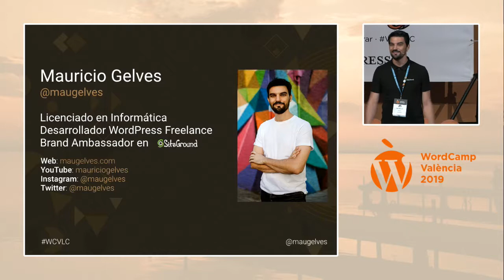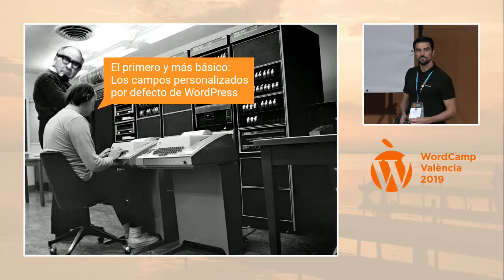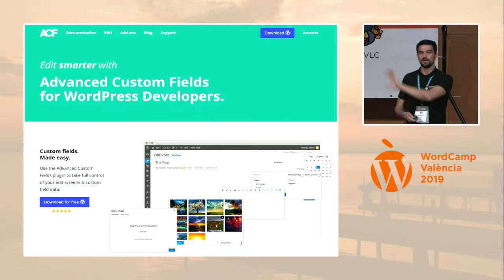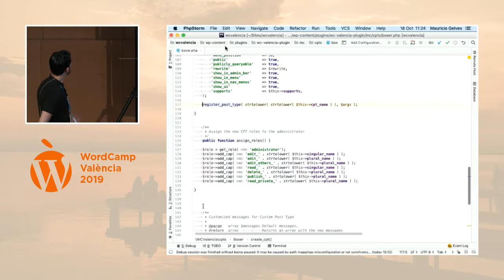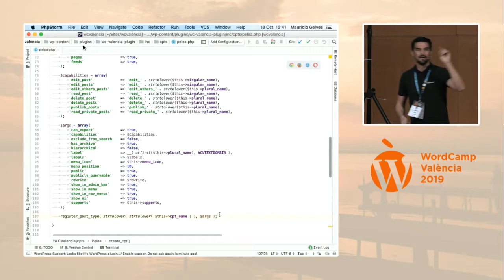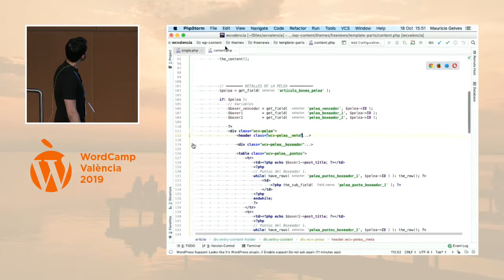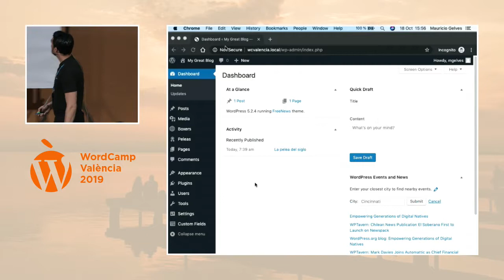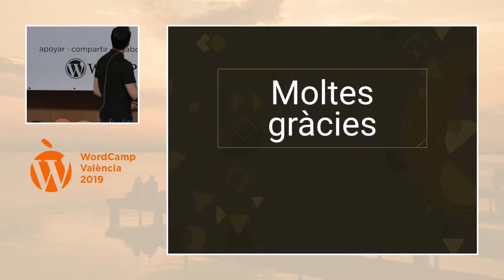Mauricio Gelves: Haciendo un buen uso de los campos personalizados con ACF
Descripción: En muchas ocasiones necesitaremos algo más que un título y el cuerpo de un artículo para nuestra web: tal vez fechas, imágenes extras, una dirección en Google Map o un conjunto de direcciones. Si bien WordPress incluye una funcionalidad para incluir campos personalizados, la misma es muy básica, poco intuitiva y propensa a errores en la carga de datos.
En esta charla voy a enseñar cómo instalar y agregar campos personalizados a tu proyecto utilizando el plugin ACF (Advanved Custom Fields y también cómo incluir esta información en el desarrollo de nuestros plugins y temas.